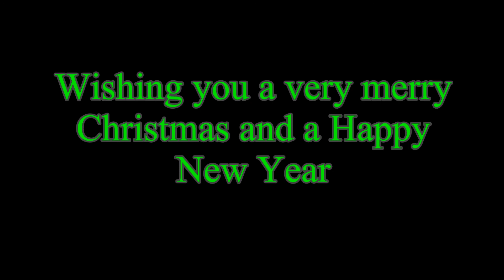2016 Drone View of Christmas Lights